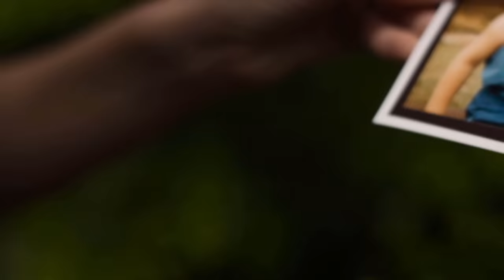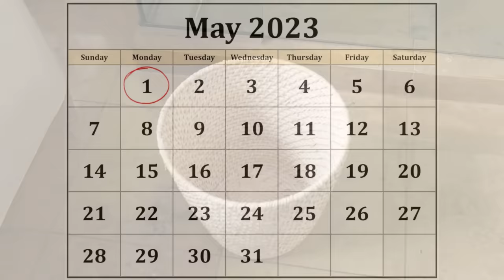Here's Why I Quit Shampoo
I gave up shampoo for 6 weeks and here is what I found out...

Monero 👉 4ADKsKsEx6c8Y8g1dSVd7vUR27JnbER5R2jUTkUuKFddSKVsmnxR9AFedzHhMH4P4vePK3SbVZgMzWik423Nno7fBuH3oo3